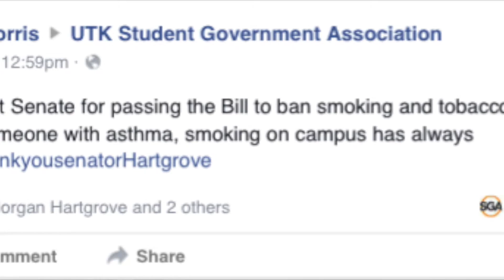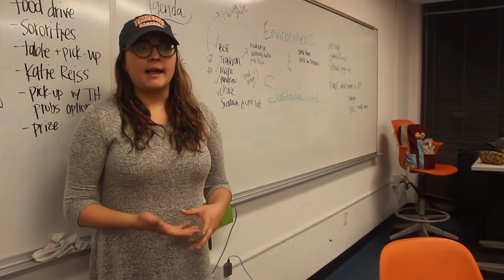TVC News Report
Interviews with students on the tobacco ban bill passed in the Undergraduate Student Senate